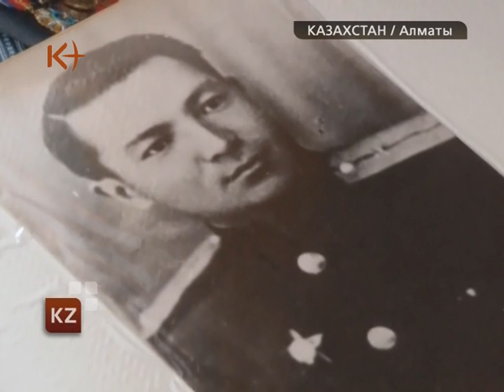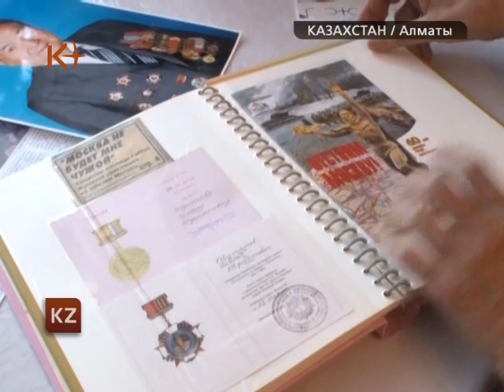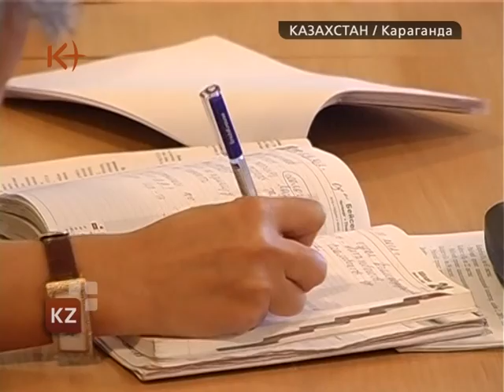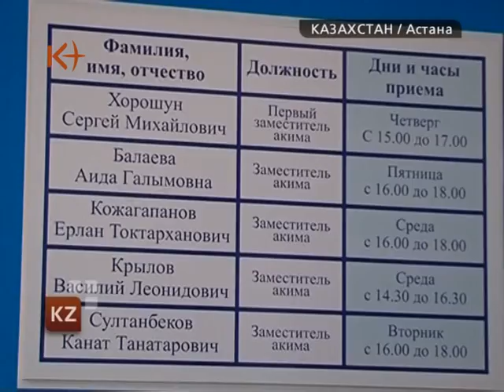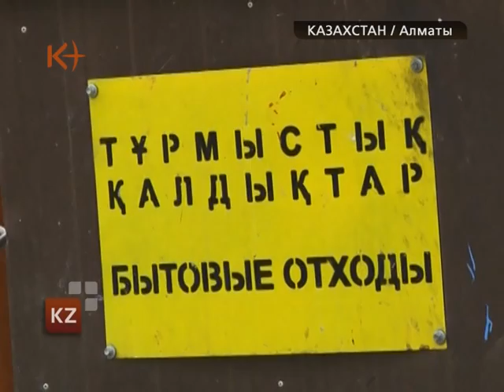Казахстан. Новости 5 ноября 2012 / kplus